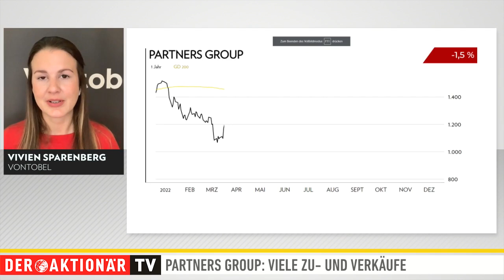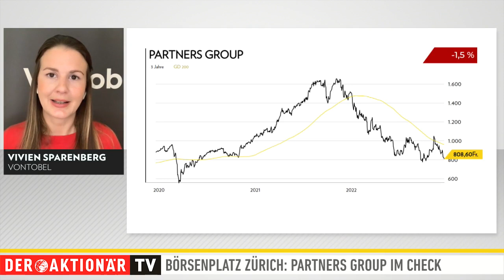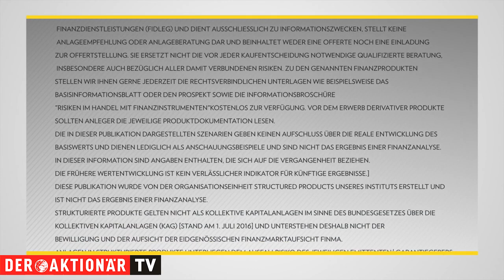Börsenplatz Zürich: Partners Group - neuer Geschäftsbereich, neuer Schwung für die Aktie?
Die Partners Group hat in den vergangenen Monaten eine ganze Reihe von Zu- und Verkäufen getätigt. Außerdem hat der Vermögensverwalter einen neuen Geschäftsbereich ins Leben gerufen: Private Wealth. Die Aktie hat frische Impulse nötig.

In der Sendung "Börsenplatz Zürich" analysiert Vivien Sparenberg von Vontobel jede Woche einen anderen Wert aus der Schweiz, den USA oder dem Blue-Chip-Sektor in Deutschland. Die Expertin zeigt, was aktuell wichtig ist und welche Perspektiven das besprochene Unternehmen hat.